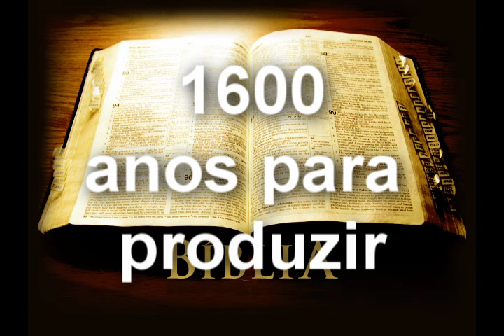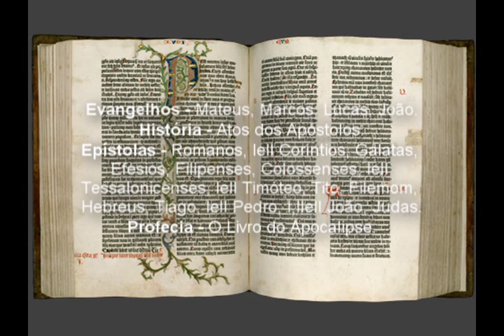Divisões da Bíblia (temporário) -P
Como as Escrituras compõem-se de vários livros, foi necessário sua organização.
A Bíblia começou a ser escrita aproximadamente no ano de 1500 A.C e a sua conclusão no ano 97 d.C um período de aproximadamente 1600 anos para sua produção.
A Esdras e seus companheiros foi dado o crédito de haver primeiro unido e organizado os livros do cânon do Velho Testamento. aproximadamente no ano 457 A.C, alguns poucos livros foram adicionados mais tarde
A palavra cânon significa uma vara, regra, norma ou uma autoridade.
A Bíblia é dividida entre o Velho e Novo Testamento.
O Velho Testamento possui trinta e nove livros separados em:
Pentateuco - Gênesis, Êxodo, Levítico, Números, Deuteronômio.
Poesia - Jó, Salmos, Provérbios, Eclesiastes, Cantares de Salomão
Profetas Maiores - Isaías, Jeremias, Lamentações, Ezequiel, Daniel
Profetas Menores - Oséias, Joel, Amós, Obadias, Jonas, Miquéias, Naum, Habacuque, Sofonias, Ageu, Zacarias, Malaquias.
O Novo Testamento possui vinte e sete livros separados em:
Evangelhos - Mateus, Marcos, Lucas, João.
História - Atos dos Apóstolos.
Epístolas - Romanos, IeII Coríntios, Gálatas, Efésios, Filipenses, Colossenses, IeII Tessalonicenses, IeII Timóteo, Tito, Filemom, Hebreus, Tiago, IeII Pedro, I,IIeII João, Judas.
Profecia - O Livro do Apocalipse.
Sendo que cada livro é dividido em capítulos e cada capítulo subdivide-se em versículos.